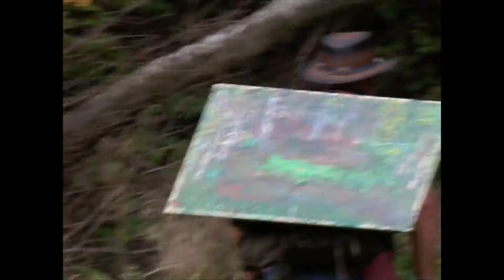12 pejzaży (wędrujące obrazy)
ostatnia polska szkoła pejzażu